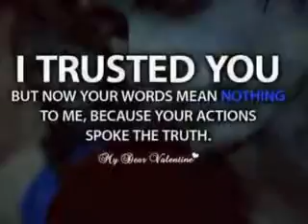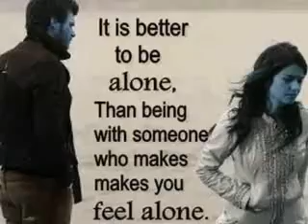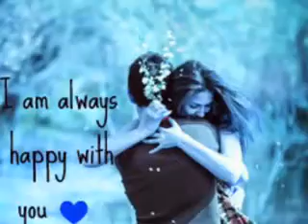Friendship Image Video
Friends ke liye dosti ki yaden